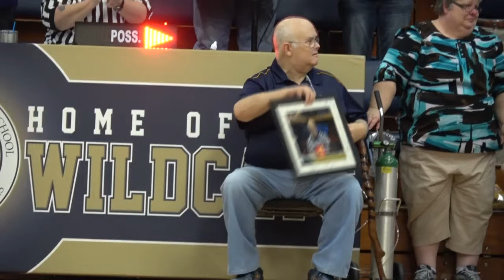Hayden's tribute to scorekeeper Mike Murphy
Before Tuesday's boys game, Hayden High School honored longtime scorekeeper and football scoreboard operator Mike Murphy, who is stepping down after 17 years due to health concerns.